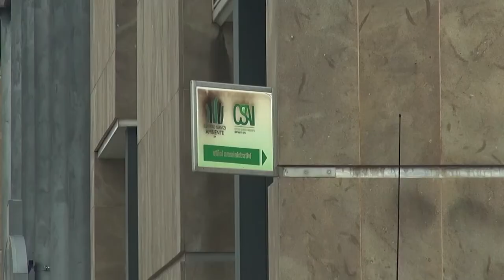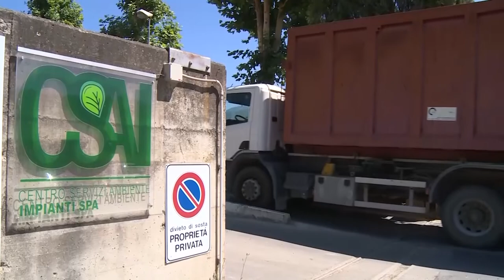Svolta per Podere Rota, il gestore stoppa la richiesta di ampliamento. Chiusura più vicina